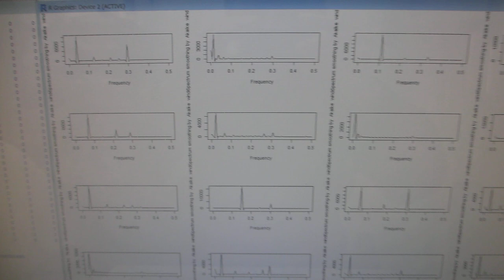非線形（バイスペクトル解析結果）現象による超音波のダイナミック特性を評価する技術